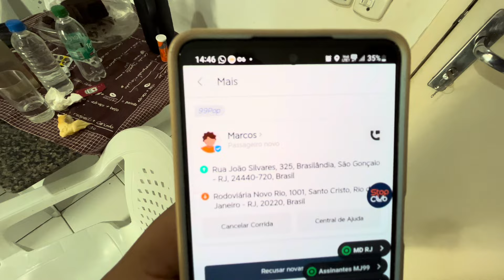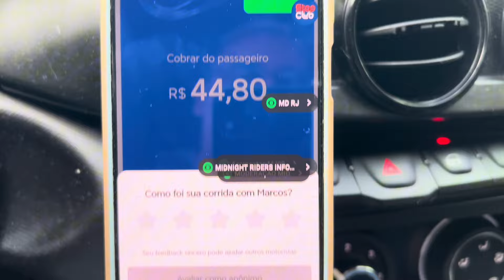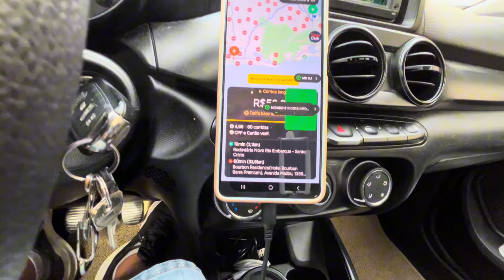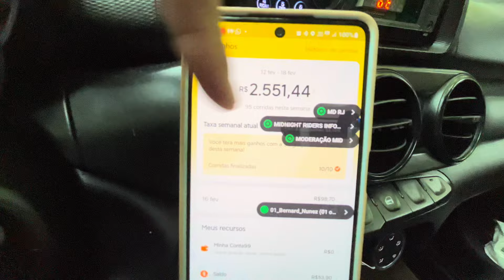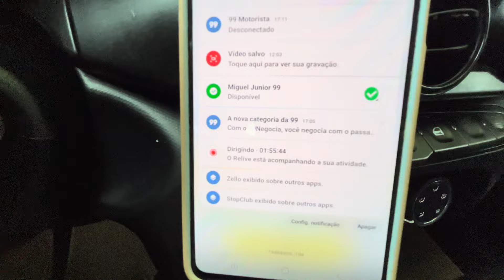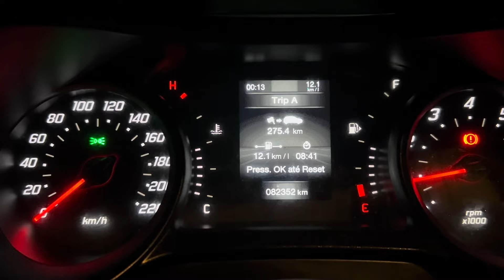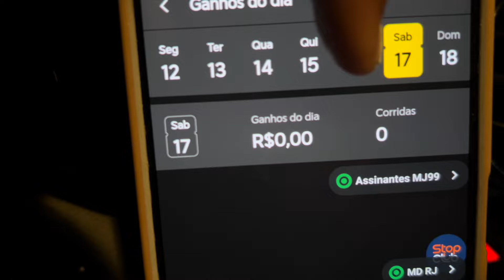🟡Quanto eu fiz em uma SEMANA trabalhando só com a 99pop na prática Uber, Indriver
TMJ

     📌Roubo
     📌Furto
     📌Colisão
     📌Incêndio
     📌Carro reserva
     📌Consultas Médicas

  📌Bieleta
  📌Braço axial
  📌Óleo
  📌Pivô
  📌Palheta de limpador
  📌Ponteira

🟡Saia do Aluguel e realize o sonho de trabalhar de carro novo na BENET VEÍCULOS.

Inscrito do Canal do Miguel da 99 tem 3.000R$ de desconto e IPVA2024 inteiramente grátis

Endereço: Av Automóvel Clube 200 Vilar dos   Teles. São João de Meriti

🟡Presisando colocar capas no seu banco?
Vai la no MateusCapas que meus inscritos tem promoção especial. Melhor preço do Rio de Janeiro

🟡Midnight Riders é o grupo de motoristas de aplicativo que mais cresce no Rio de Janeiro. Conheça o nosso trabalho e faça parte da tropa.

🟡Relive. Aplicativo que uso para analisar a minha quilometragem e meu tempo de trabalho e no final do dia ter exatamente os locais por onde andei